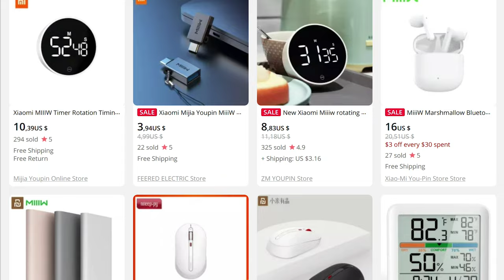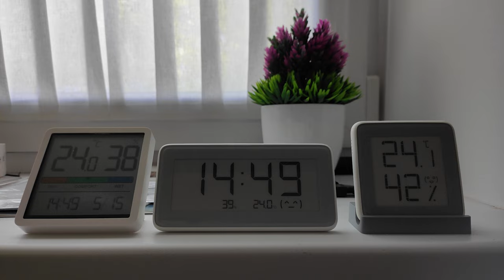Обзор XIAOMI MIIIW Temperature Humidity Clock ► ОТЛИЧНАЯ метеостанция СЯОМИ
Обзор XIAOMI MIIIW NK5253 Temperature Humidity Clock ► ОТЛИЧНАЯ метеостанция СЯОМИ / ЧАСЫ + термометр + гигрометр